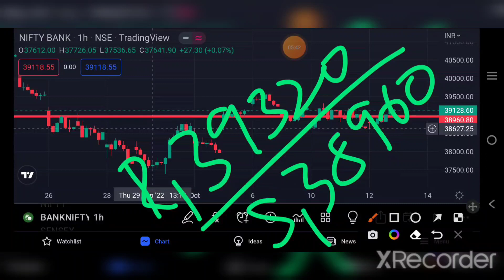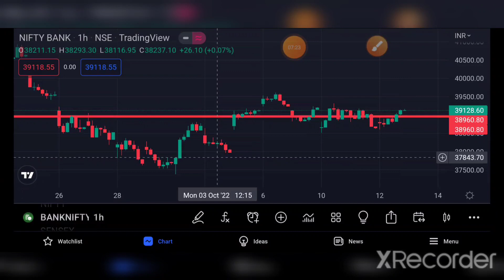BANKNIFTY PREDICTION FOR TOMORROW 13/10/22 | bankniftytomorrow | TAMIL STOCK ANALYSER